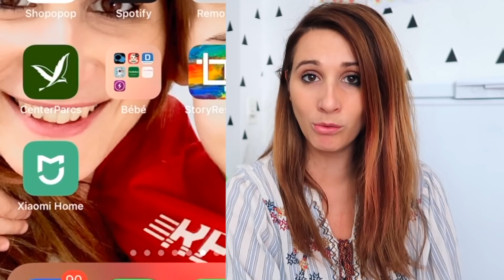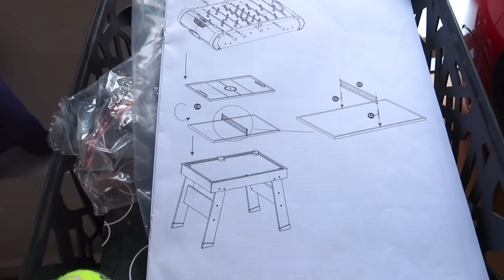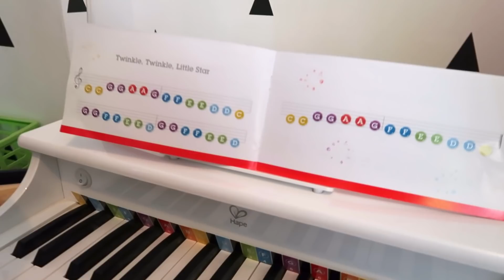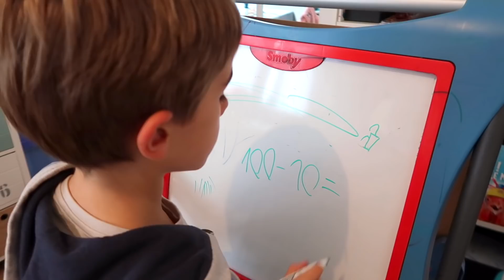ROOM TOUR de notre SALLE DE JEUX! Emission Déco Angie maman 2.0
Et voici l’une de nos dernières pièces de notre nouvelle maison: la salle de jeux! Dites-moi en commentaire ce que vous pensez de tous nos jeux!

Merci à Roborock pour cette collaboration!

Rejoins mon club, accède à des infos exclusives , obtiens des dédicaces personnelles et crée avec moi mon dessin animé ici: